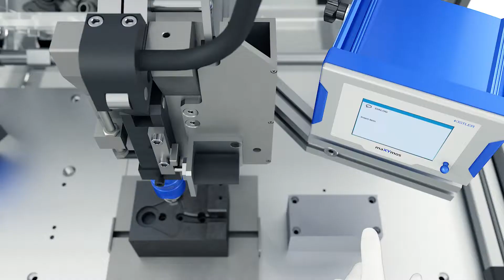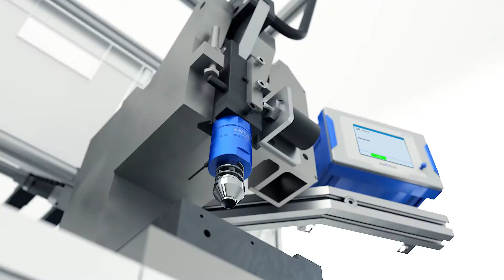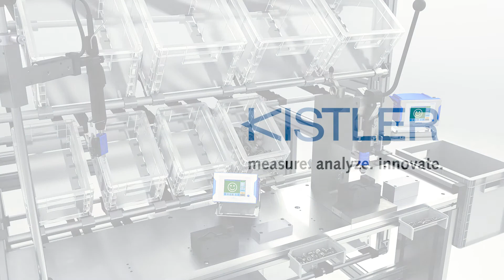maXYmos BL - Der Standard für die Überwachung von Montageprozessen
Das Prozessüberwachungssystem maXYmos kann die Qualität eines Produktes oder Fertigungsschrittes anhand eines Kurvenverlaufs überwachen und bewerten. Dazu setzt es alle Messgrössen
in Relation zueinander, die sich z.B. über den Y-Kanal
mit Kraft-, Drehmoment- oder Drucksensoren und über den X-Kanal mit Weg- oder Drehwinkelsensoren erfassen lassen.

Prozessüberwachungssysteme für jede Applikation

Während maXYmos BL (Basic Level) sich für Standardandwendungen im Bereich Montage und Produktprüfung eignet, bietet maXYmos TL (Top Level) aufgrund seiner Vielfalt an Schnittstellen
eine ideale Plattform für die Erfassung von unterschiedlichsten Messgrössen und deren Bewertung. Das maXYmos NC steuert, überwacht, bewertet und dokumentiert XY-Verläufe
von Füge- und Einpressvorgängen in Verbindung mit NC-Fügemodulen und dazugehörigem Servoverstärker IndraDrive.